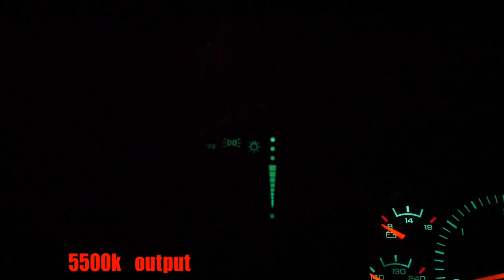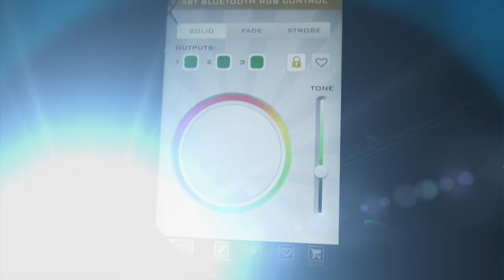LOOKING THROUGH 35% WINDSHIELD TINT AT NIGHT WITH HID BULBS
In this video you'll see the output of a 35w 5500k HID in a H1 housing. There will also be clips of demon eyes and LED strips.